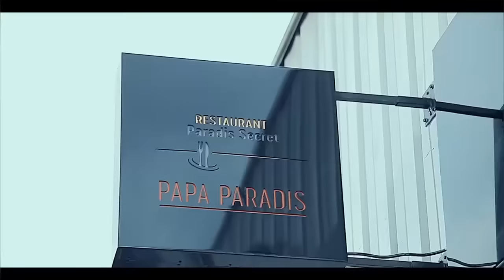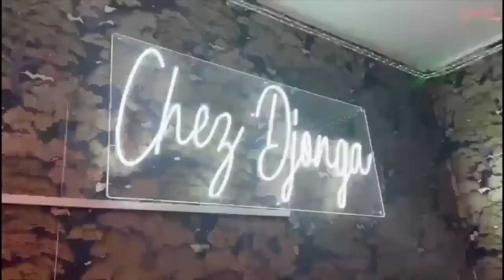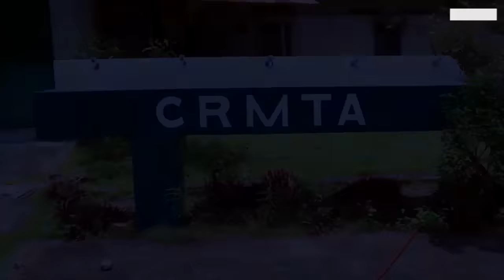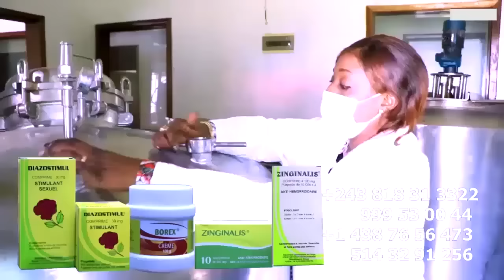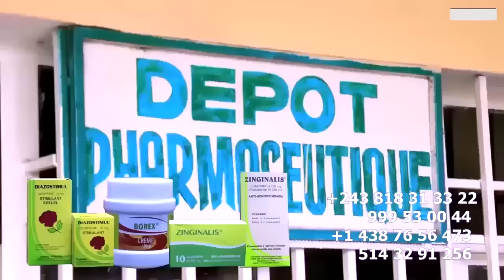NINI EKOMELI CONCERT Ya FELIX WAZEKWA PLEURA Na ADIDAS ARENA COMBATTU